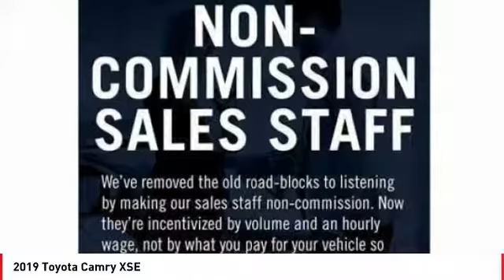2019 Toyota Camry Cathedral City CA 239502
2019 Toyota Camry XSE